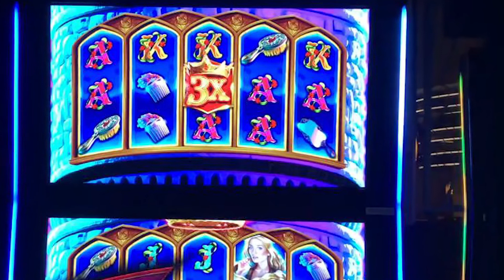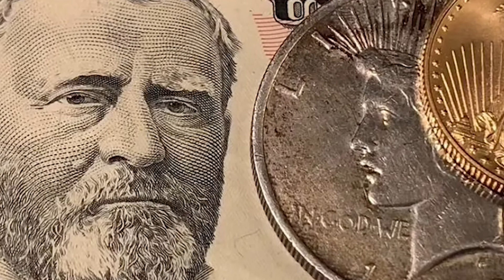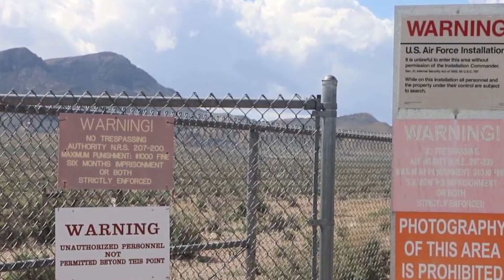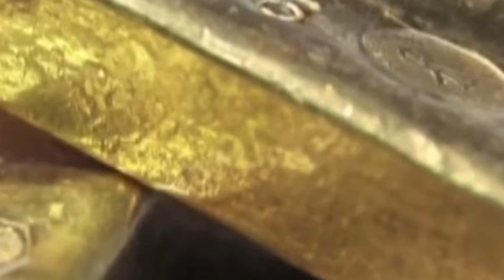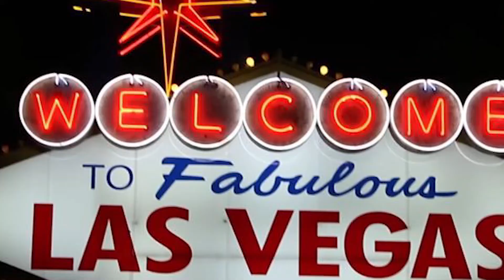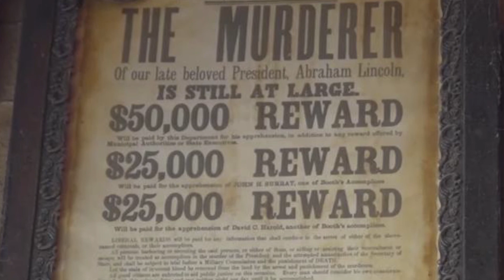Top 10 Reasons To Move To Nevada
The reasons you should move to nevada, is moving to nevada worth it, find out what's it like living in nevada before you decide to move.